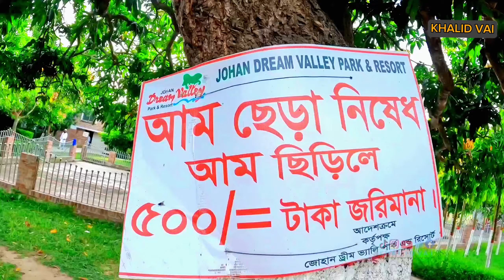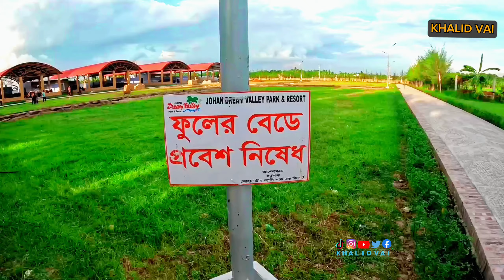জোহান ড্রিম ভ্যালি পার্ক এন্ড রিসোর্ট, ঝিনাইদহ